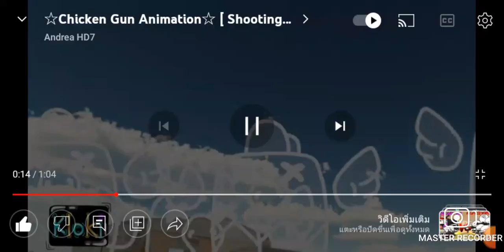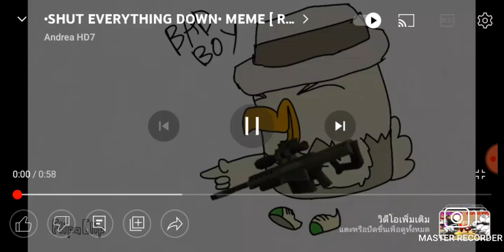Chicken Gnu meme (3) Sguyop